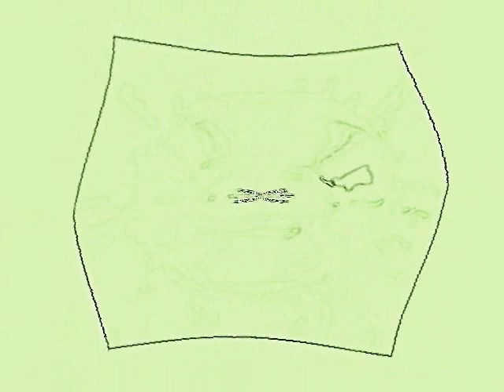Grey Mouse Water (Leopold the Cat) Klasky Csupo in Pixitracker Effects Round 9